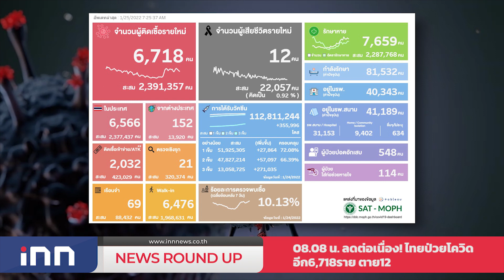พปชร.ปัดพรรคเฉพาะกิจพร้อมชู"บิ๊กตู่"นั่งนายกฯต่อ : เกาะสถานการณ์ 09.30 น.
08.08 น. ลดต่อเนื่อง!ไทยป่วยโควิดอีก6,718ราย-ตาย12
08.24 น. นายกฯนำคณะเยือนซาอุฯฝากทุกคนทำบ้านเมืองให้สงบ
08.36 น. "สุชาติ"ชี้เป็นนิมิตรหมายที่ดีร่วมคณะนายกฯ
08.55 น. พปชร.ปัดพรรคเฉพาะกิจพร้อมชู"บิ๊กตู่"นั่งนายกฯต่อ